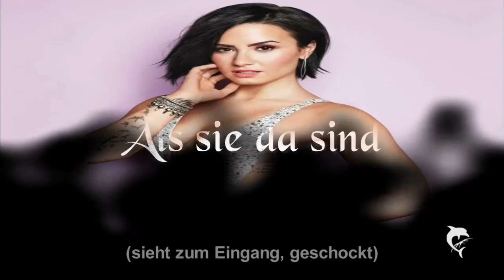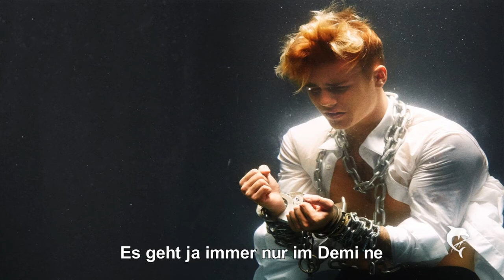Confident Episode 2